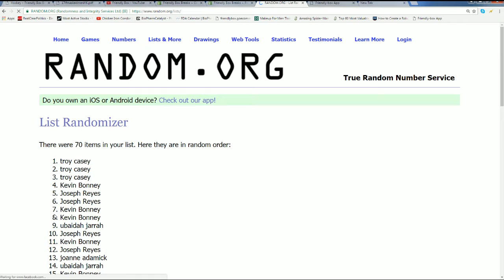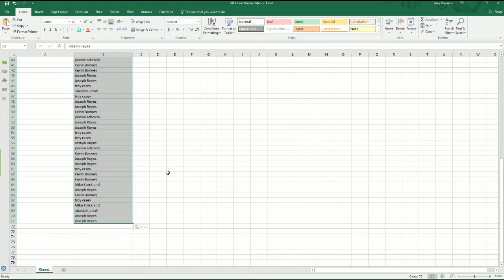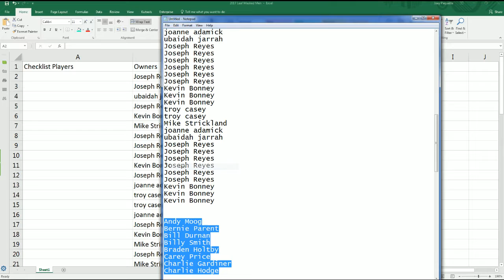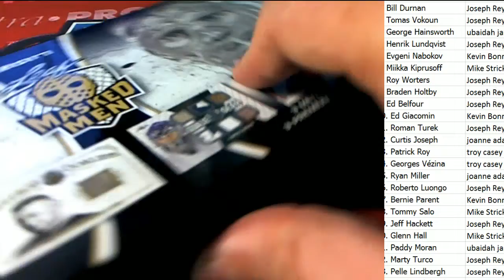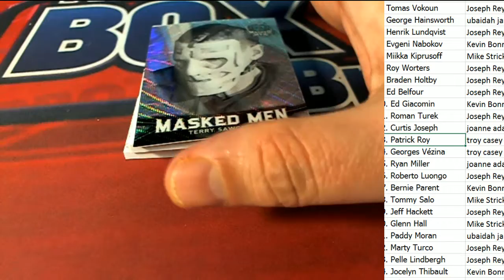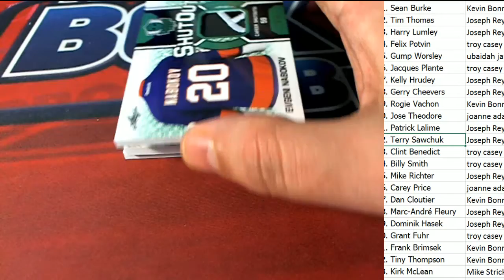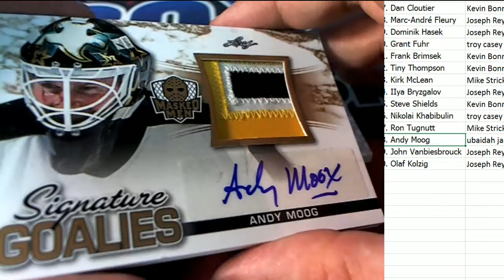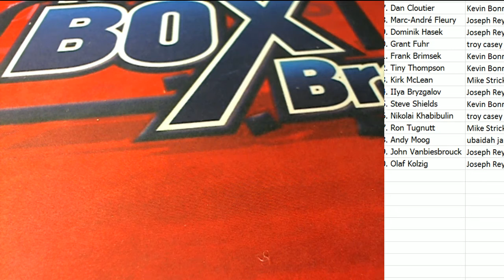2017 Leaf Masked Men ID MASKED107